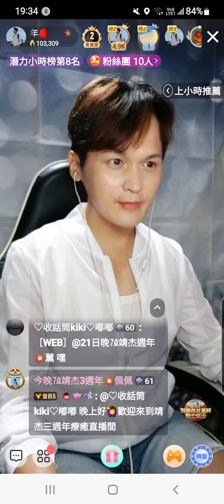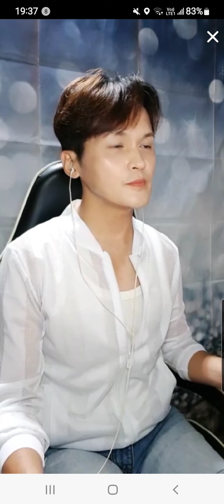💥胡靖杰~背包客歌手🎒浪Live直播3週年 螢幕錄影~演唱歌曲~竹石